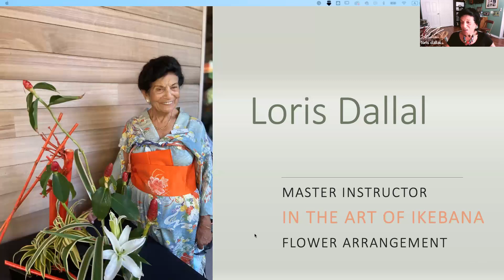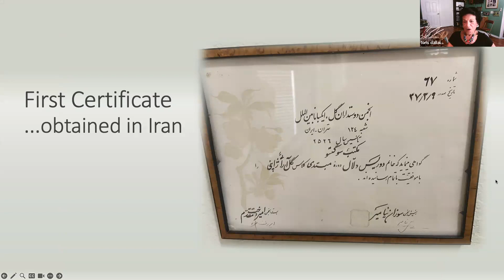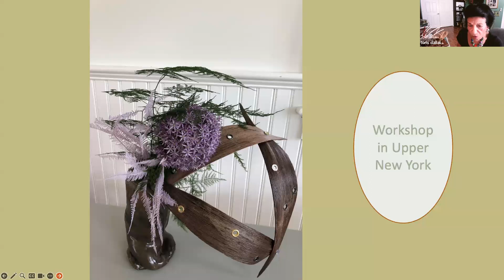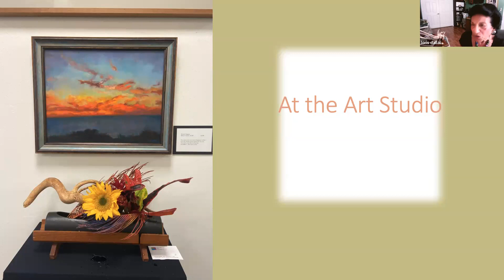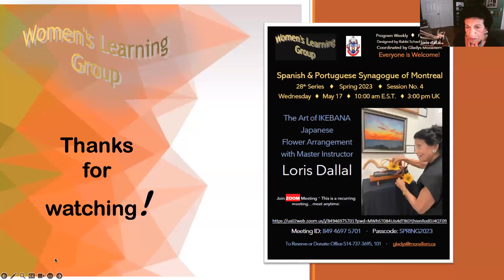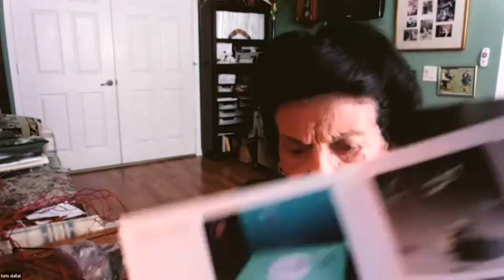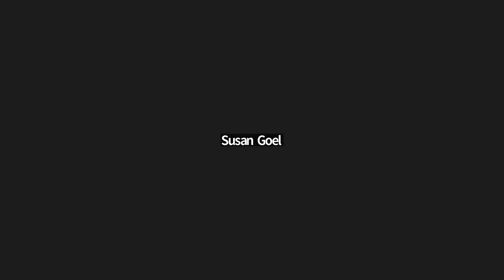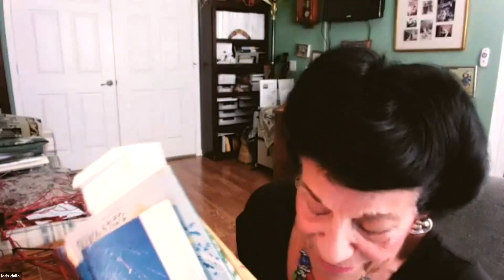WLG: The Art of IKEBANA Japanese Flower Arrangement with Master Instructor Loris Dallal